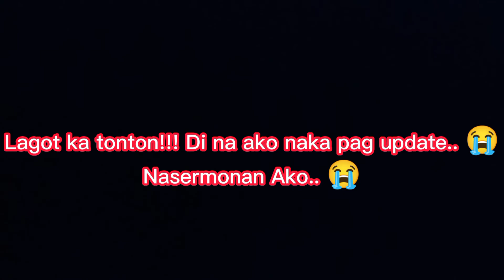SARA DUTERTE ENTERS NUEVA VIZCAYA | BBM-SARA | SABAY GALA | NMAX2022 | NMAX2021 | NMAX ACCESSORIES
YAMAHA NMAX V2 2022
YAMAHA NMAX 155 2022
YAMAHA NMAX 155
YAMAHA NMAX
NMAX V2 2022
NMAX V2 MATTED RED
NMAX V2 Issues
NMAX 155
NMAX SET UP
Bayombong, Nueva Vizcaya
Solano, Nueva Vizcaya
Quezon, Nueva Vizcaya